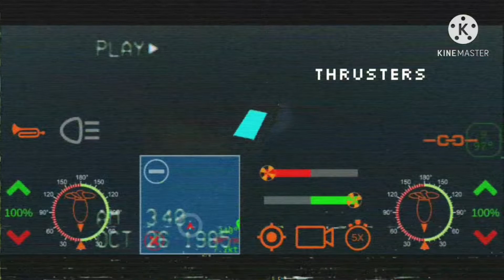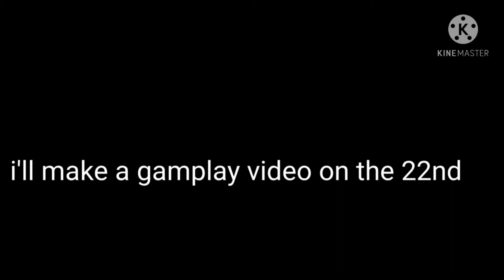video ship mooring 3d 2020 and ship handling 3d 2021 game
I DOWLAND the video the by size number 1 and number 2